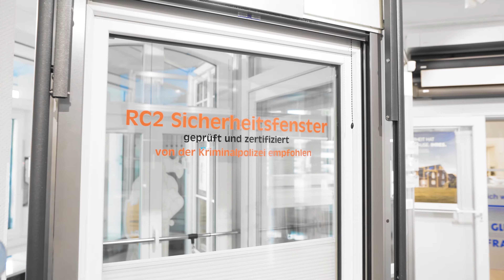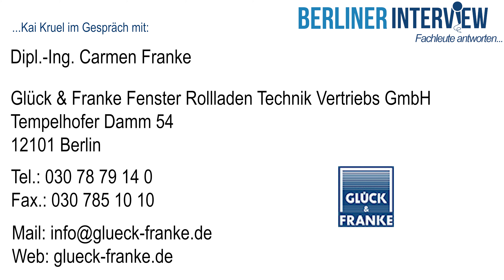Fensterkauf im Internet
Nähere Informationen zum Thema Einbruchschutz für Privathaushalte erhalten Sie in unserem 'Ratgeber

Glück & Franke Fenster Rolladen Technik Vertriebs GmbH
Tempelhofer Damm 54
12101 Berlin Tempelhof

Telefax: 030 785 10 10

Öffnungszeiten:
Oder nach Terminvereinbarung